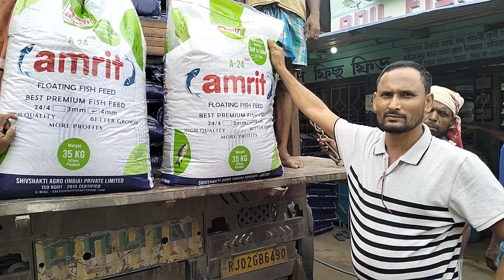Amrit Always Ahead Floating fish feed Unloading Continue in North East Assam